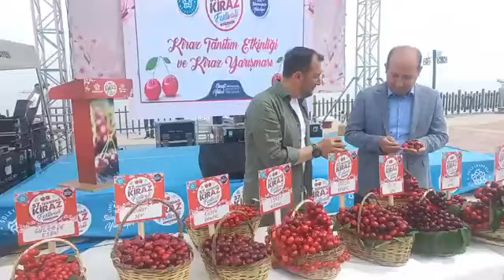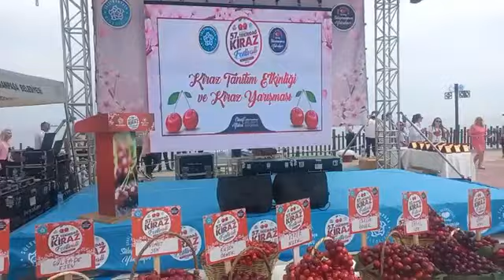TEKİRDAĞ KİRAZ FESTİVALİ 3. GÜN